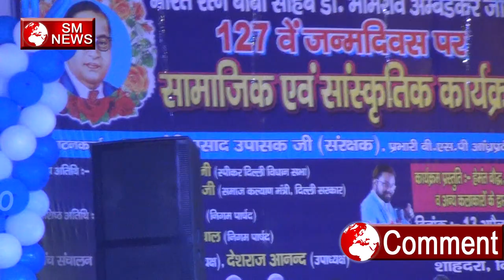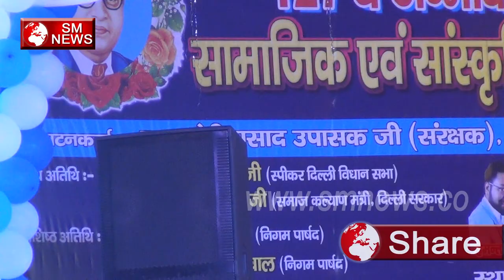जुल्मो सितम ढाने वालो के चेहरे पर गए काले जब आये दलितों के रखवाले-Beautiful Baba Saheb Song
जुल्मो सितम ढाने वालो के चेहरे पर गए काले जब आये दलितों के रखवाले